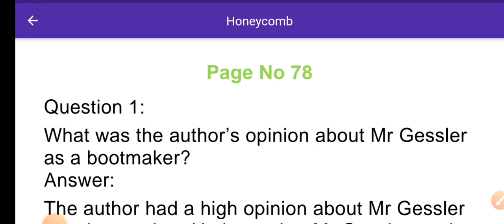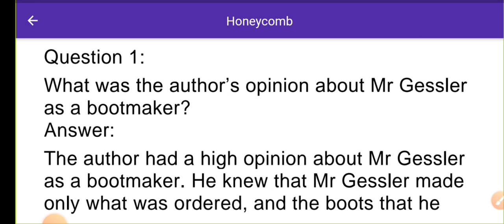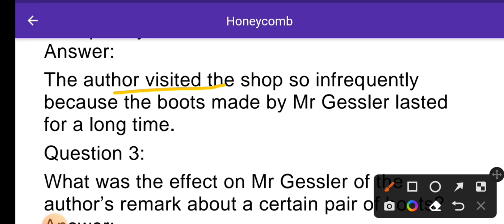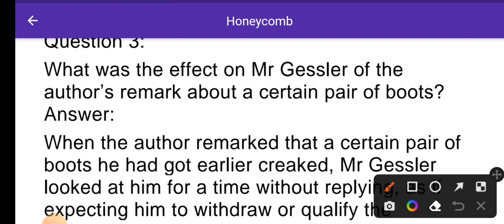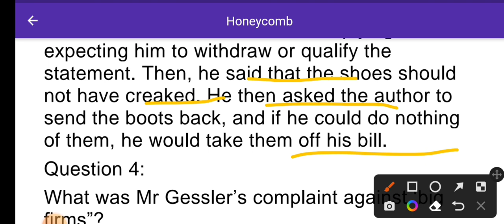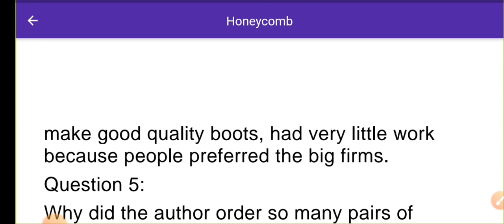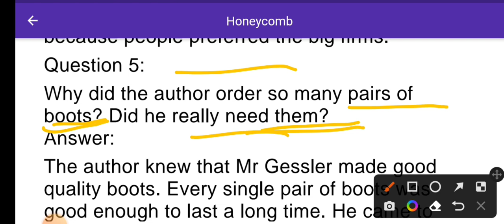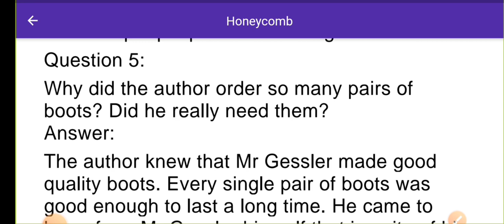Class 7 | English Chapter - 5 || Quality| Earth Study by saifulnisbah | Questions / answers